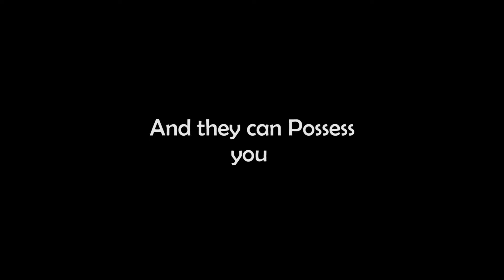Horror trailer Film project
An alien that possess living and non-living thing goes after a boy in the form of a duck. The rubber duck slowly controls the boy and gives him alien powers. The boy lets the darkness corrupt him.